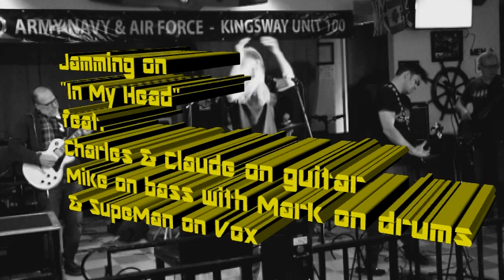11 Songs in a Row @VTV Live 24/7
"I'm Living in a Bomb,I Change My Attitude,I'm Going Downtown,When We Go Away on Judgement Day,That's Just Life,I Need Too Know,Never Going Too End,When it Goes Wrong,In My Head,I WannaBe Happy